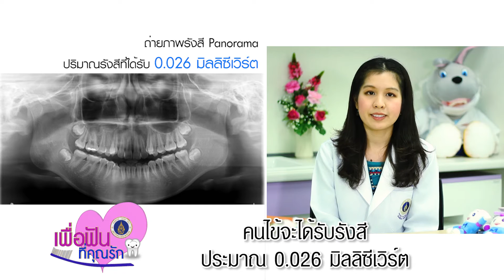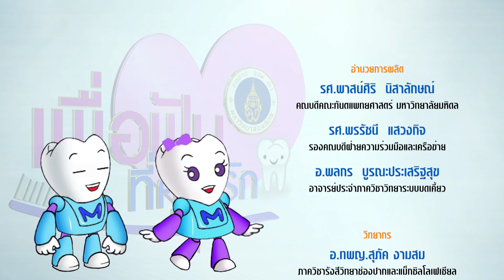หญิงมีครรภ์กับการถ่ายภาพรังสีทางทันตกรรม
รายการเพื่อฟันที่คุณรัก